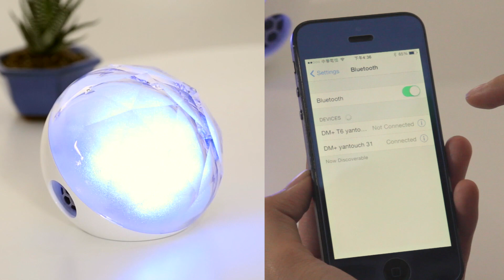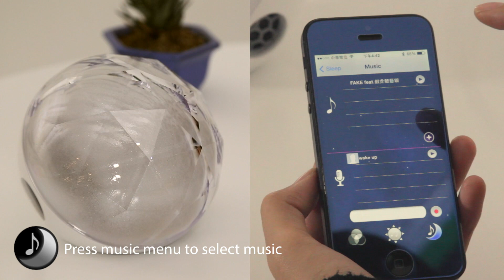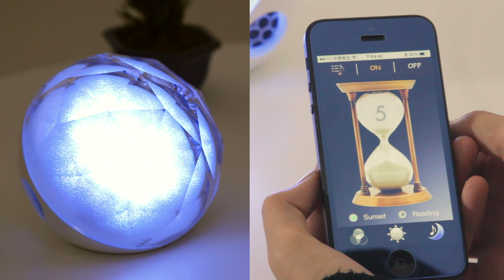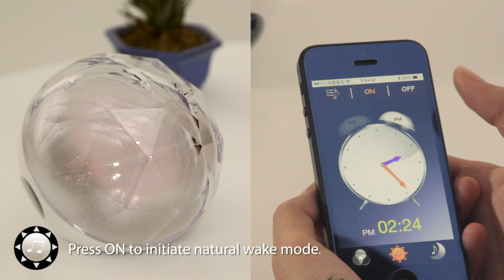Yantouch Diamond+ BTS APP official tutorial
World first 3 in 1 lifestyle speaker.
USA Today: "Avant-Garde portable bluetooth speaker"
A flawless music LED light speaker but provides more!

Merged stereo speaker,smart light/mood light, natural wake/sleep functions into this very speaker.
The innovative light tempo system allows you to have your own audio light show.
With the light therapy concept like Philips lris, Diamond+ is more than just a party LED speaker,
the sunrise/sunset simulator makes this unique product also a nature wake up and sleep aid light.

Hot seller on Amazon,rate 4.7 out for 5 stars.